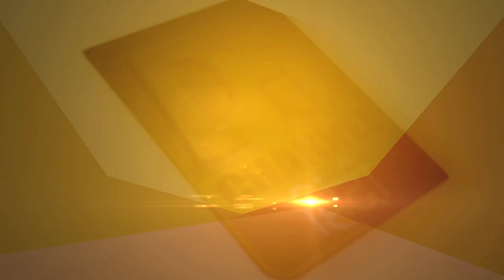एक ऐसा मंदिर... जिसमें मूर्तियां करती हैं आपस में बातें !!